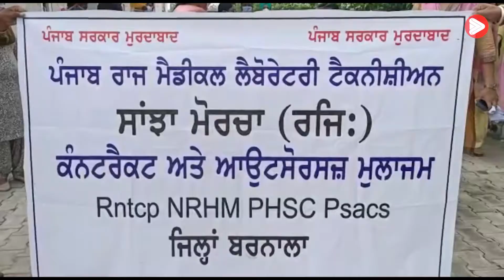ਪੰਜਾਬ ਰਾਜ ਮੈਡੀਕਲ ਲੈਬੋਰੇਟਰੀ ਟੈਕਨੀਸ਼ੀਅਨ ਦਾ ਸਾਂਝਾ ਮੋਰਚਾ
Team Punjabi is a social media TV platform that caters to the needs of the South-Asian community, especially those who are Punjabi speaking, across North America. Team Punjabi was first launched as a sport channel in 2008. For 2020, it is being relaunched as a full social media and online TV channel that will have a variety of segments, including live daily programs and documentaries on various topics and issues. Team Punjabi will be discussing relevant, real-world topics in-studio and live on location.
We promote field hockey, kabaddi, and many other south Asian sports through this show.